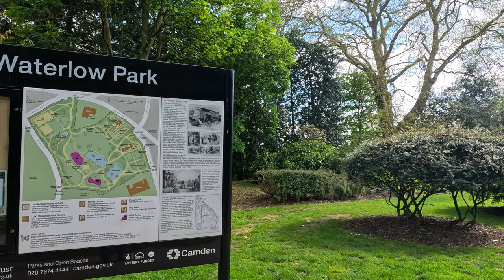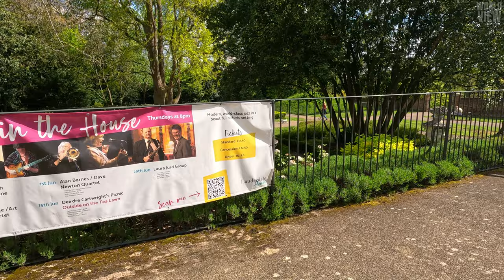[LONDON_VEW] LONDON'S HIDDEN GEM - WATERLOW PARK WHERE BBQ PARTY IS ALLOWERD IN THE PARK 🍖♨️🔥🥩🥓🍳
Waterlow Park is a beautiful and serene green space located in the heart of London. The park is situated in the Highgate area, and it covers an area of 26 acres. The park is named after Sir Sydney Waterlow, a philanthropist and former mayor of London who donated the land to the public in 1889.

The park is home to a variety of flora and fauna, including over 50 species of trees, wildflowers, and birds. Visitors to the park can enjoy a leisurely stroll through its winding paths and take in the breathtaking views of the city.

Waterlow Park is also home to several notable features, including the Lauderdale House, a historic mansion that now serves as an arts and education center. The park also boasts several ponds, a children's playground, and a walled garden that is home to a variety of plants and flowers.

The park is a popular destination for both locals and tourists alike, and it hosts several events throughout the year, including music concerts, theater performances, and outdoor film screenings. Whether you're looking for a peaceful escape from the hustle and bustle of the city or a fun day out with the family, Waterlow Park is the perfect destination.